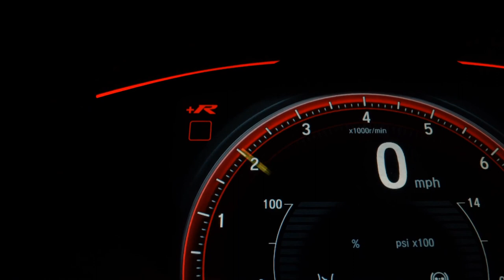CHEVROLET PRISMA - 2012 - Franca/SP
ESTAMOS LOCALIZADOS EM FRANCA, NA AV MAJOR NICACIO,1313
1313 MULTIMARCAS
* ANALISO TROCA *

Veículo: CHEVROLET / PRISMA 1.4 MPFI LT 8V
Ano: 2011/2012
Combustível: FLEX
Portas: 4 PORTAS
Câmbio: Manual
Cor: PRATA
KM: 134.500

✅ Alarme
✅ Ar Condicionado
✅ Ar Quente
✅ CD e MP3 Player
✅ Direção Hidráulica
✅ Travas Elétricas
✅ Vidros Elétricos
✅ Volante com Regulagem de Altura
✅ Trio Elétrico
✅ Bancos Esportivos